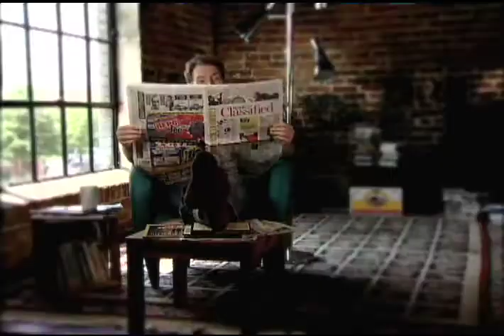Brinkmann Media Daily Press Ad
Directed & Edited this :30 spot for the Daily Press in the Norfolk, Virginia area.

Contact Matt at brinkmannmedia.com for your next advertising campaign.